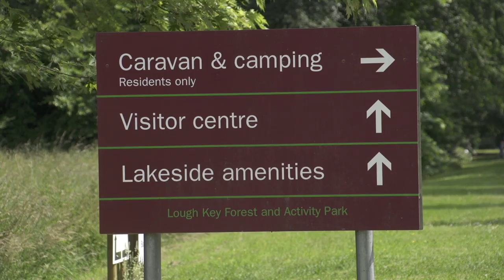Places to Stay in Roscommon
Whatever your budget, for however long you stay, you'll be spoiled for choice when it comes to accommodation in Roscommon. Heritage houses, castle hotels, camping parks and cosy country B&B's are just some of our Failte Ireland Approved options guaranteeing a good night's rest.